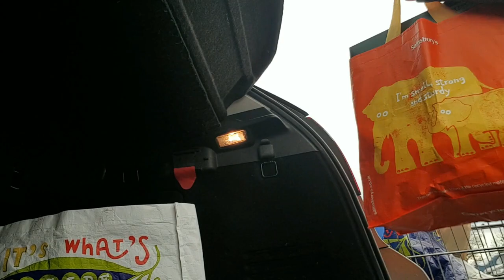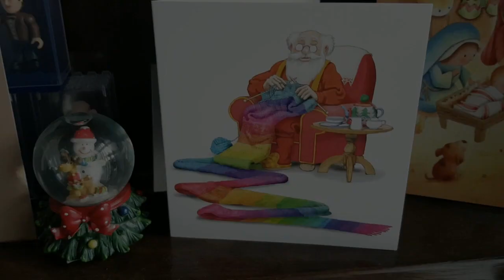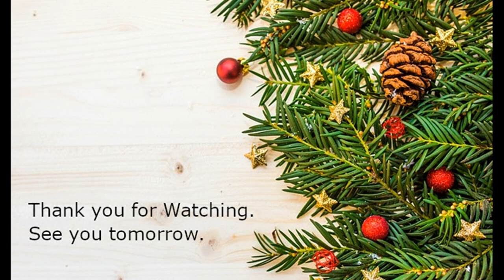Giddy Knits Vlogmas - Day 23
Welcome to day 23 of vlogmas. A combination of the 22nd and 23rd of December.

You can find more info on the Podcast and the Giddy Yarns shop